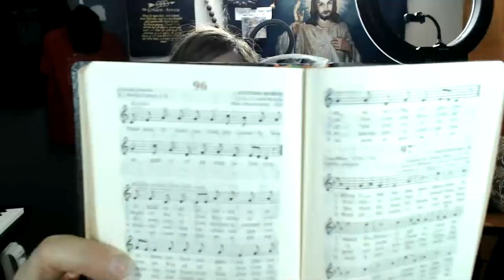April 12, 2022, Evening Prayer, Breviary Hymn #96 "Draw Near, O Lord, Our God" Liturgy of the Hours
Breviary Hymn #96 "Draw Near, O Lord, Our God"  Attende Domine, Paris Processional 1824, Tr. Melvin Farrell  Let is almost OVER!  Next week we will have our first Easter hymn. Yay!

Sign up to join me in praying the NOVENA to the DIVINE MERCY starting this Friday - Good Friday.  Never miss a day of the prayers.

Join me later tonight on my FB page at 8:30 CST for the next LIVE episode of my series "Story Behind the Song."  I am continuing with another uptempo song, requested by Dr. Scott Hahn, "When I Lift Up My Heart" about what goes on during Mass, from my "Prayers of the Great Saints" CD.  Please join me here at 8:30p!

MUSIC playing while waiting to go live is "Thy Will Be Done."  By St. Francis de Sales.  my CD "Prayers of the Great Saints" available in disc and download Perfect lenten gift, as is "Our Catholic Faith" CD with the short apologetics in between the songs.

Keep praying, keep singing,
Donna

00:00 - waiting
2:38 - Evening Prayer, Liturgy of the Hours
17:27 - Divine Mercy Chaplet
24:32 - Announcements